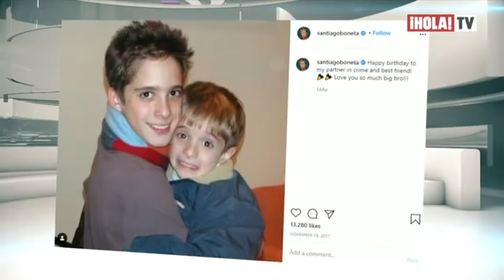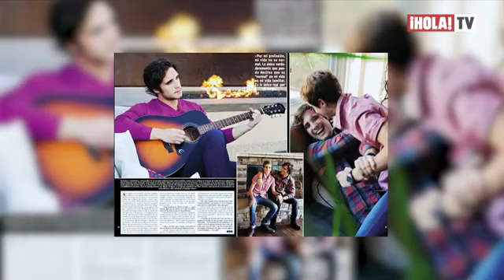Santiago Boneta revela sus divertidas anécdotas a raíz del parecido físico con su hermano ¡HOLA! TV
Nota Hola Tv El talento para la interpretación es algo natural en los hermanos Boneta y Santiago Boneta, el hermano menor del famoso actor Diego Boneta, reveló en una entrevista exclusiva lo que más admira de su hermano mayor. El parecido físico entre ambos les ha provocado anécdotas muy divertidas y ambos aseguran que tienen una conexión muy especial y que se admiran mutuamente. Desde la comodidad de su hogar, Diego hizo una breve aparición durante la entrevista y describió a Santiago como una persona muy chistosa y amigable, mientras que Santiago a su hermano, como una persona muy apasionada y entregada.

El canal está Dedicado al actor y cantante mexicano Diego Boneta, en donde encontraras contenido y todo lo que quieras saber de él.